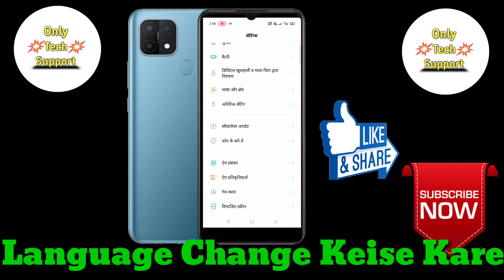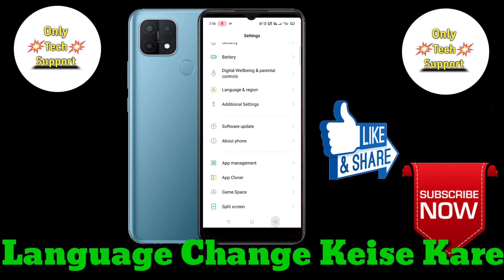How TO change Language in Oppo A15S,Oppo A15S main Language Change Keise Kare,Change Language inOppo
HowTO changeLanguage inOppoA15S,Oppo A15S main Language Change Keise Kare,Change Language inOppo